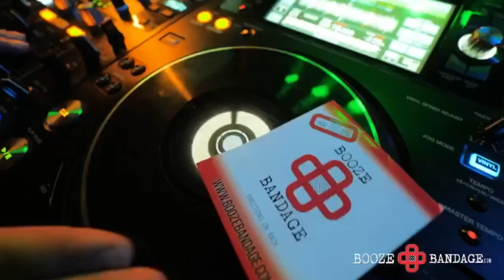Spanish Word of the Day: CALOR VS CALIENTE